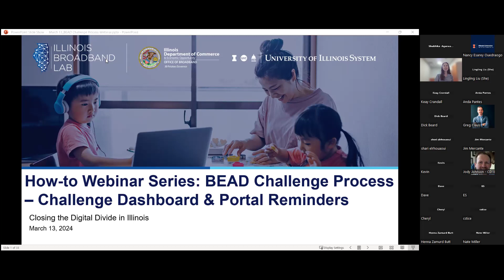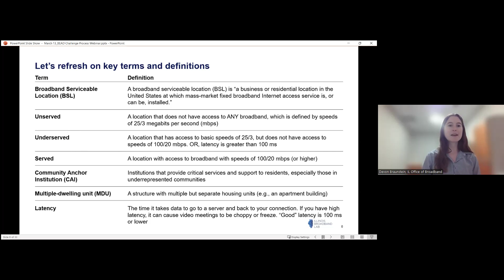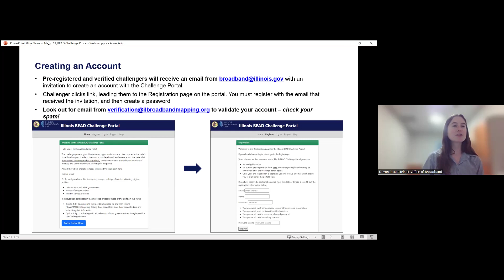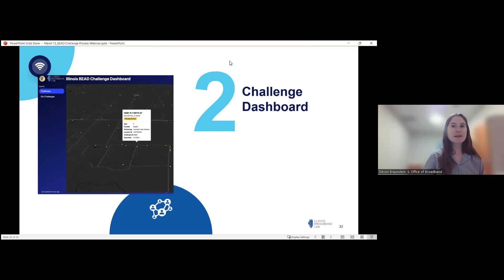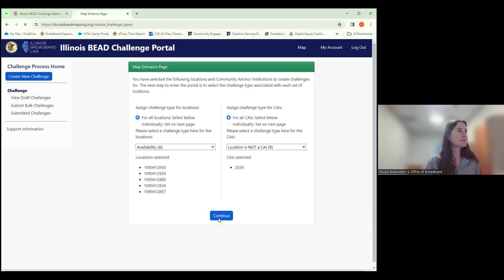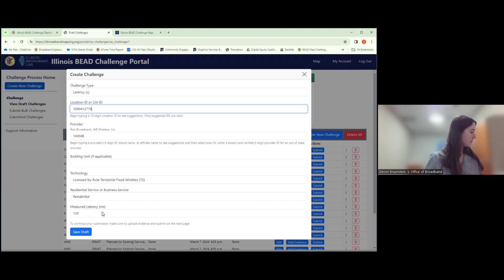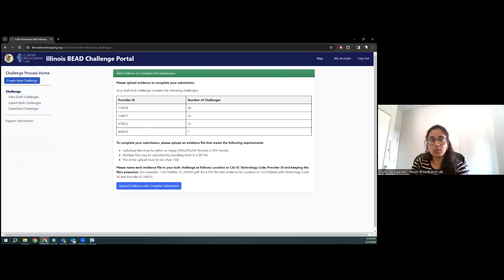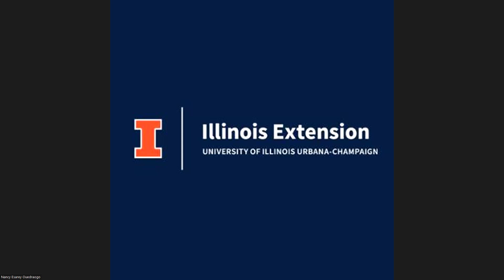BEAD Challenge Lunch and Learn 03 13 2024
Challenge Process Lunch & Learns

Session: March 13 at 12 PM CT

Review on how to submit a challenge using the online portal
How to submit batch challenges
Troubleshoot issues and ask questions